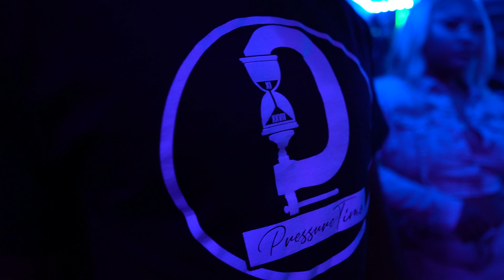Kytelon - Opening Act for Soulja Boy performance (Raw Footage) & (DJ GOLD TOOTH TRUTH)